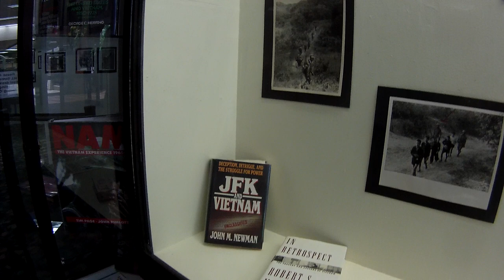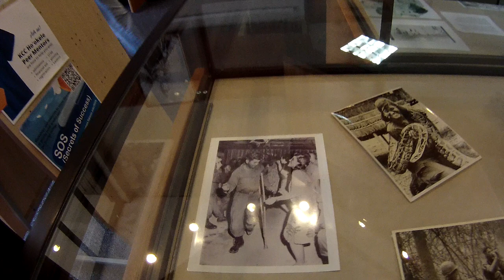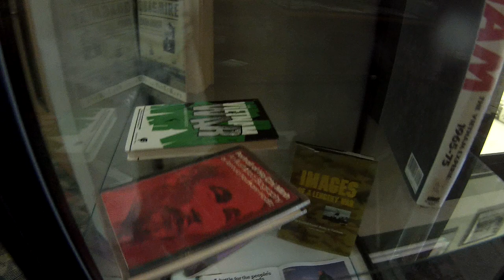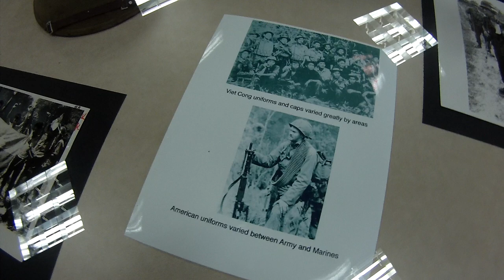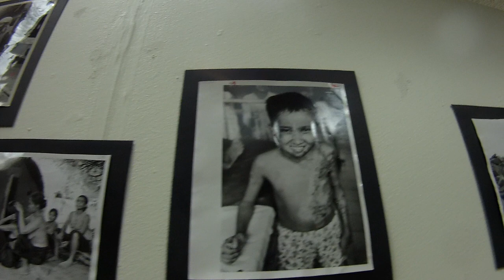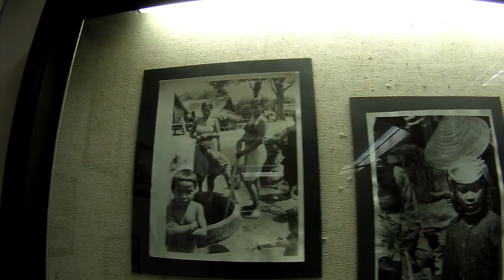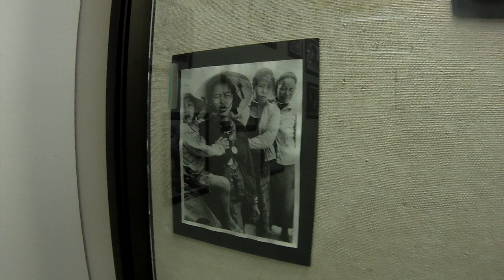Vietnam War photos Denby and Jones